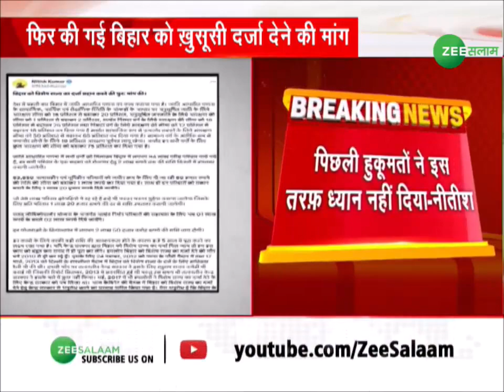Bihar Reservation : फिर की गई बिहार को ख़ुलूसी दर्जा देने की मांग | Nitish Kumar | Bihar News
मुख्यमंत्री नीतीश कुमार ( Nitish Kumar ) की अध्यक्षता वाली राज्य कैबिनेट ने बिहार ( Bihar ) के आरक्षण फॉर्मूले पर गवर्नर की मुहर और गजट प्रकाशन के बाद अब संविधान ( Constitution ) की अनुसूची में शामिल करने के लिए केंद्र ( Central government ) को भी भेज दिया है।